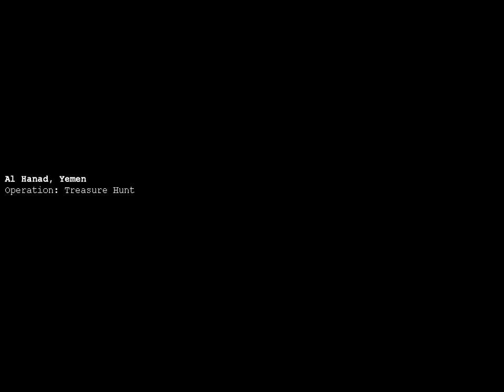We must save those pilots! part 2(Command and conquer generals usa campaign)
hey guy's jax here back with part 2 of the command and conquer usa campaign. if you enjoy this video make sure to hit the like and subscribe button as it would help out alot!